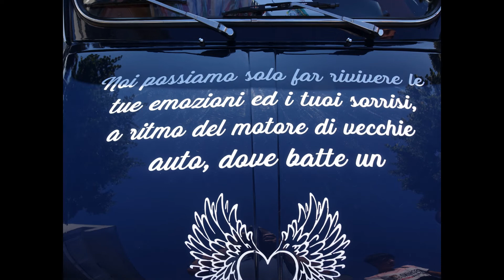FERMENTO IN 500 2022 VII° raduno Fiat 500 ed auto d'epoca Paolo Campana AMICI 500 BG PIANURA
Foto e video Giuseppe Rapizza